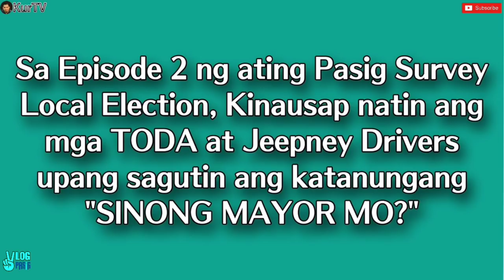KURTV | PASIG SURVEY LOCAL ELECTION 2022 | SINONG MAYOR MO? EPISODE 2 TODA & JEEPNEY DRIVERS EDITION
SA EPISODE NG ATING
PASIG SURVEY LOCAL ELECTION 2022
KINAUSAP NAMAN NATIN ANG MGA
TODA AT JEEPNEY DRIVERS
UPANG SAGUTIN ANG TANONG NA
"SINONG MAYOR MO?"

ANG KANILANG MGA NAKAKAALIW
NA KWENTO AT KASAGUTAN SA VIDEO NA ITO👇